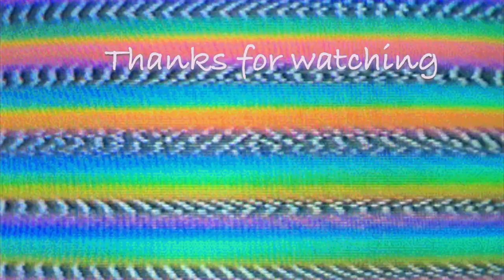Taemin "Want" Album Reaction | Jo Beauty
Hey guys so today I did a reaction to Taemin new mini album Want and if you didn't already you should Want him now. hahahaha

Songs:

Taemin: Want
Taemin: Artistic Groove
Taemin: Shadow
Taemin: Truth
Taemin: Never Forever
Taemin: Monologue
Taemin: Want outro